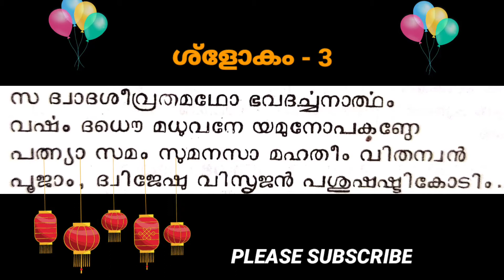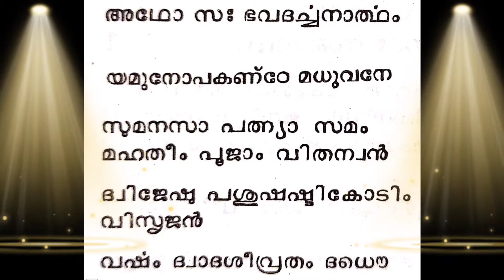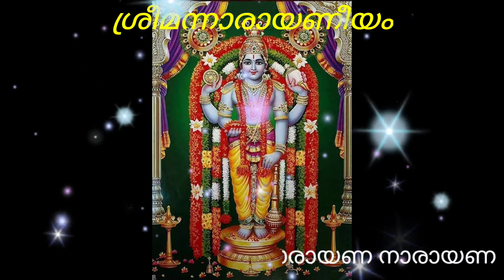NARAYANEEYAM - dasakam- 33 - slokam - 3 || നാരായണീയം - ദശകം- 33 - അംബരീഷചരിതം - ശ്ളോകം - 3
MoothedamSreejithvideos
narayaneeyam
നാരായണീയം